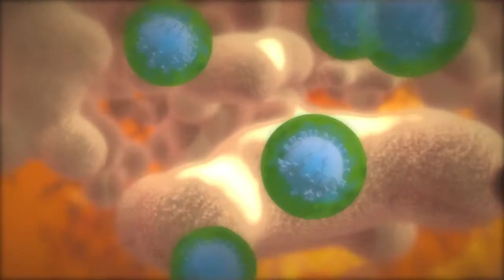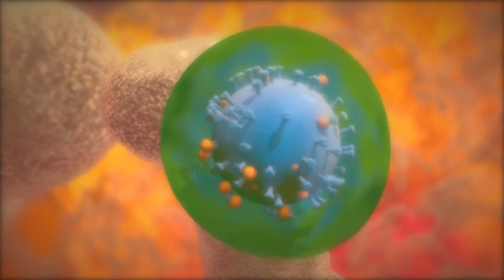AIDS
French scientists said Wednesday they had found a way to pinpoint elusive white blood cells which provide a hideout for the AIDS virus in people taking anti-HIV drugs.VIDEOGRAPHIC